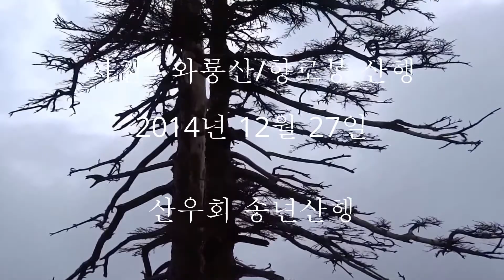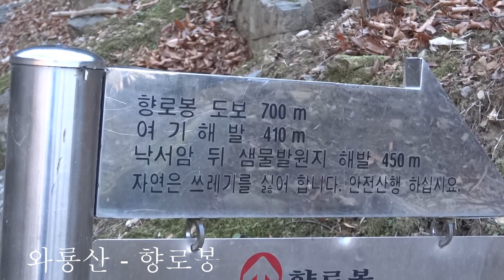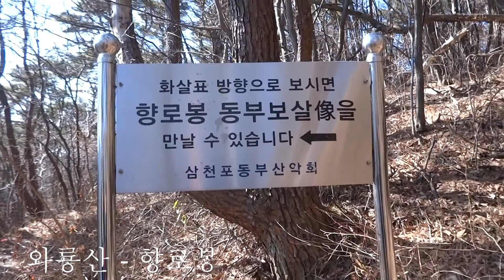산우회 ★고성 - 와룡산 향로봉 송년산행 (2013-12-27)